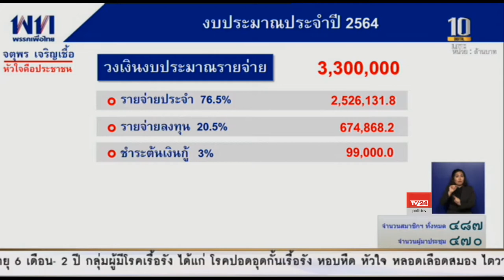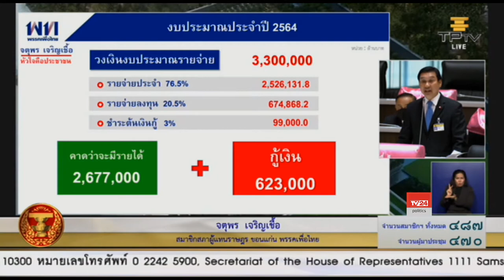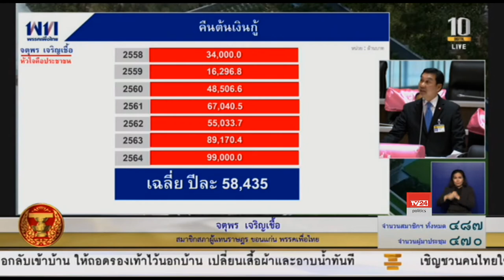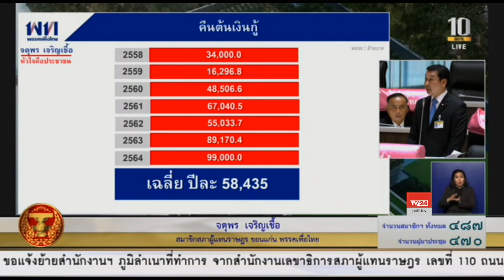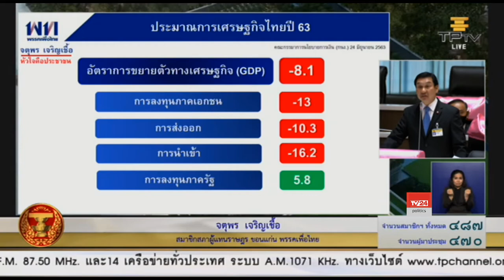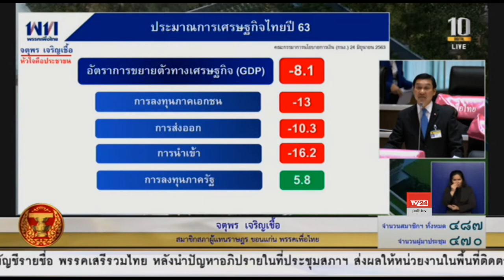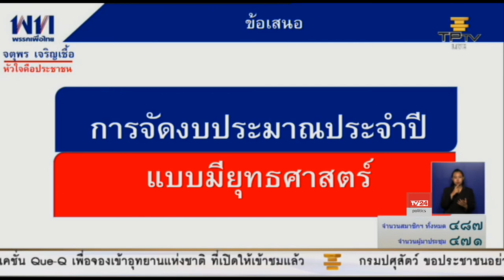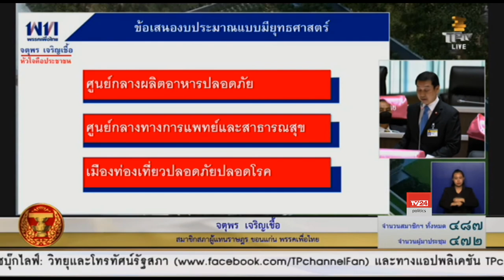จตุพร เจริญเชื้อ อภิปรายร่างพระราชบัญญัติงบประมาณรายจ่ายประจำปีงบประมาณ พ.ศ. 2564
นายจตุพร เจริญเชื้อ ส.ส.ขอนแก่น พรรคเพื่อไทย อภิปรายร่างพระราชบัญญัติงบประมาณรายจ่ายประจำปีงบประมาณ พ.ศ. 2564 ในวาระ 1 ประจำวันที่ 1 กรกฎาคม 2563